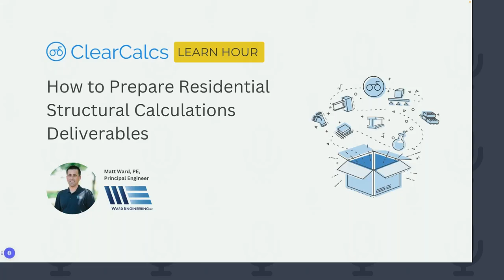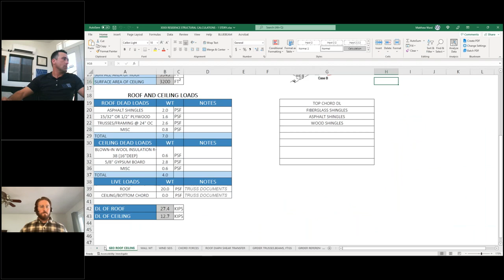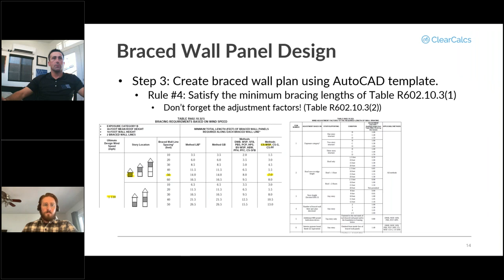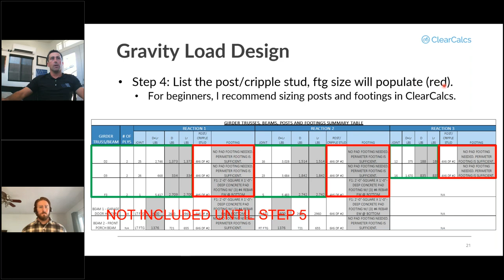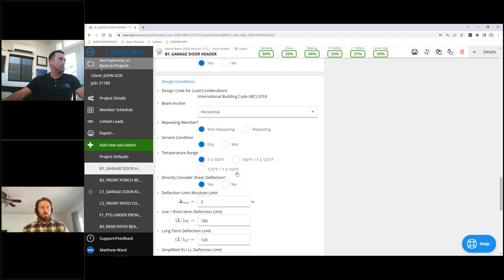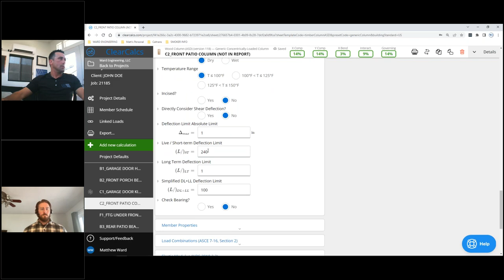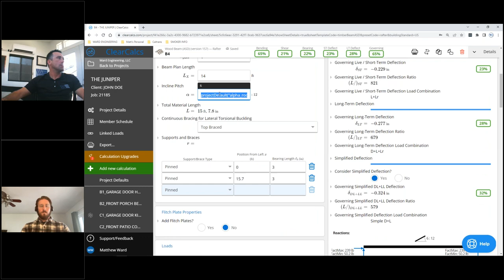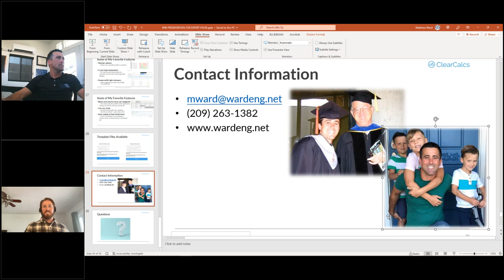Webinar | How to Prepare Residential Structural Calculations Deliverables with ClearCalcs?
Meet Matt Ward, one of @ClearCalcs  most loved 😍 users. Matt started his practice, Ward Engineering, in 2010 and has since grown 📈 his company from running his first project to 144 projects this year. Learn how @ClearCalcs  has contributed to his company's growth and profitability. 👨‍🏫

Let's learn Matt’s secrets to preparing ✍️ a thorough structural design calculations package that has been designed, approved, and permitted, effectively and efficiently with the help of ClearCalcs.